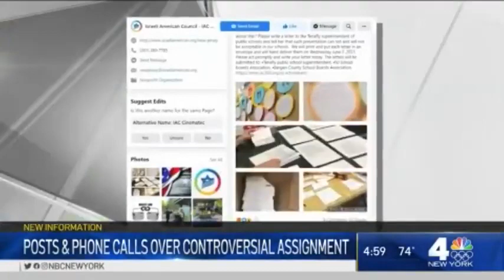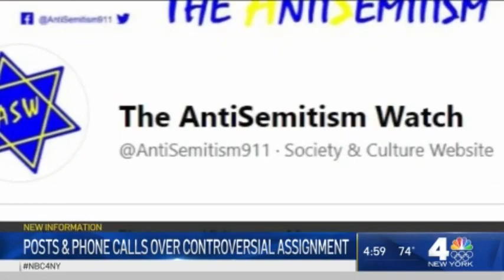Hitler Homework Assignment!! Outrage Grows In New Jersey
"There was outrage on social media after a New Jersey’s student’s homework assignment on a historical figure seemingly glorified Adolf Hitler, and was displayed on a bulletin board. NBC New York’s Sarah Wallace reports."